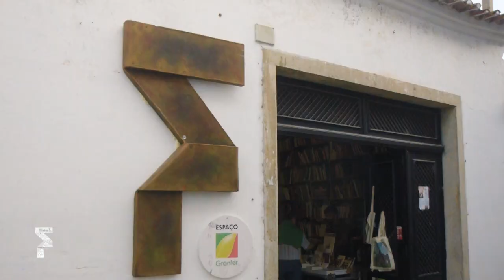OS DIAS DO FOLIO • 28 SET. 2018